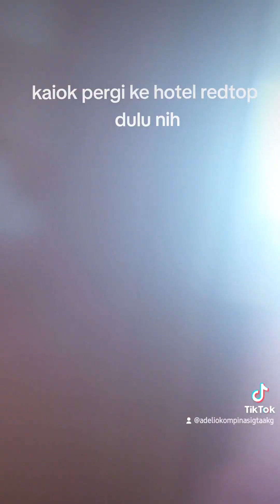kaiok pergi ke hotel redtop dulu gaes dan dapat kamar